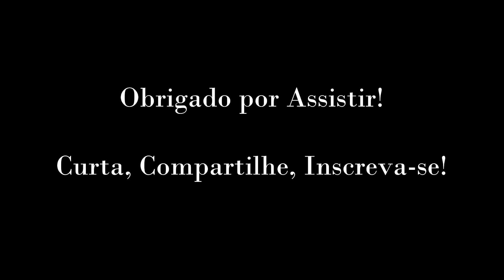Trens em Ação 008 - Melhores Momentos 1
Hoje fiz uma miscelânea com as melhores cenas dos ultimos TREM EM AÇÃO... juntei as cenas que foram mais visualizadas e comentadas dos últimos vídeos. Veremos novamente a Carioquinha, a Gp18, Baratinha, Francês e tudo mais... Vale a pena assistir!

O ferromodelismo é isso, um hobby que resgata o passado...

Vocês curtem esse tipo de conteúdo de ferromodelismo, live steam e ferrovias?
Vai la no meu Instagram também, ele ta bombando!!

Vai também na minha lojinha on line de ferromodelismo, a Oficina do Guidini!